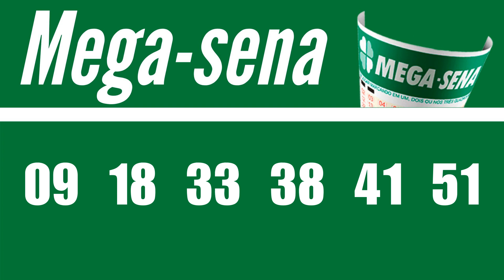RESULTADO MEGA-SENA 2571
6 acertos
0 aposta
R$ 0,00

5 acertos
38 apostas
R$ 57.282,26

4 acertos
3.051 apostas
R$ 1.019,20

Próximo sorteio
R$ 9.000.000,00